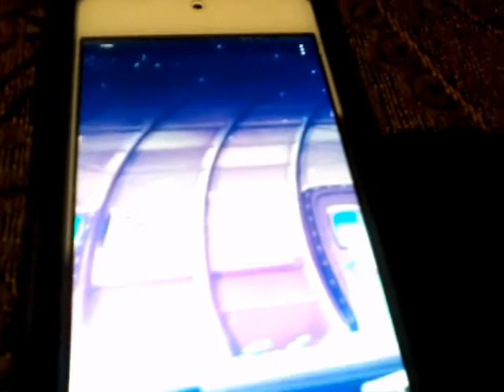Phillip Hutchison is Playing Angry Birds Slowed Down Slow Motion x2